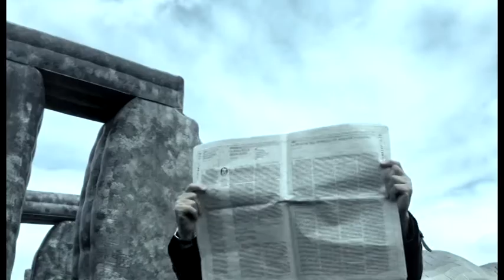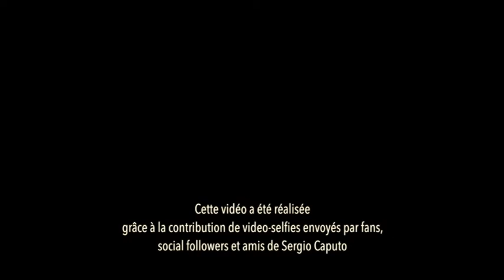Interno 8 con Sergio Caputo e Roberto Pedicini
Programma di intrattenimento e approfondimento artistico culturale.
Con Paola De Simone, Luca Pompei, Tiziana Di Tonno e Alessandro De Berardinis. Ospiti: Sergio Caputo e Roberto Pedicini.
Coordinamento tecnico: Andrea Di Fabio Regia: Danilo Cinquino